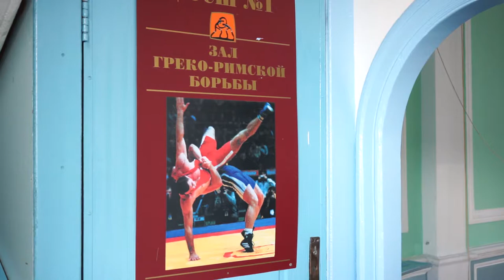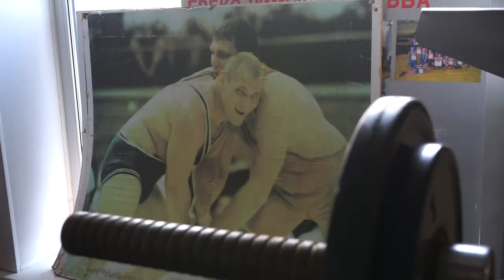Бронзовый призер первенства Мира Тимур Чернышев